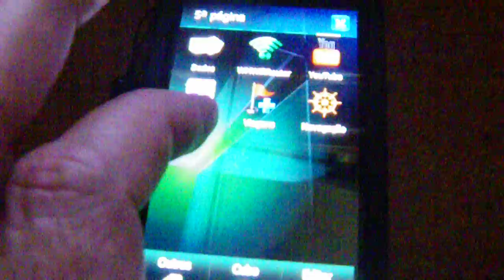ML 152513567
Video Migrado